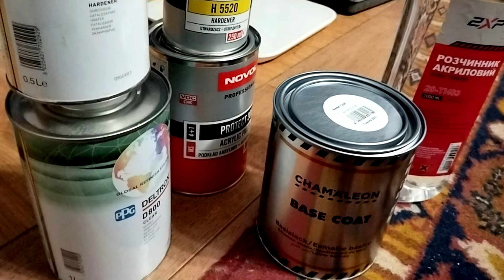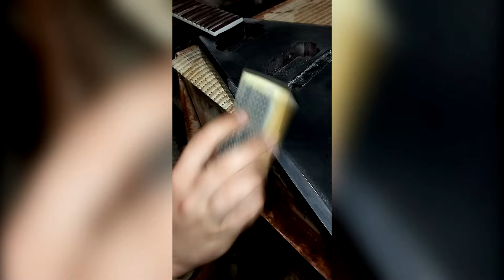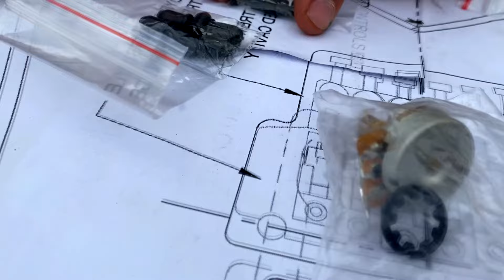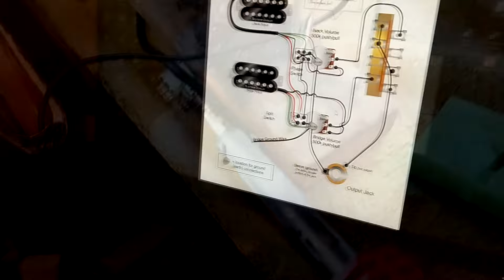Jackson King V Replica Build - Будуємо гітару вдома - Guitar build from scratch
Всіх вітаю на своєму каналі, сьогодні ми зробимо репліку на гітару Джексон, тож беріть щось смачненьке, а ми починаємо.
00:00 - Початок
16:13 - Подивіться мої інші відео
My tools - Pro-Craft Router, Metabo Router, Makita electric jigsaw.